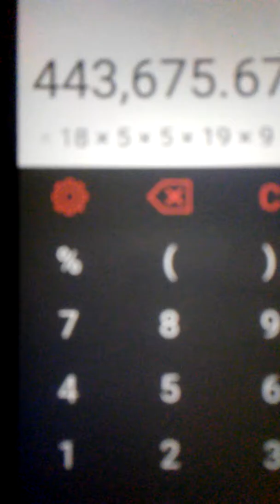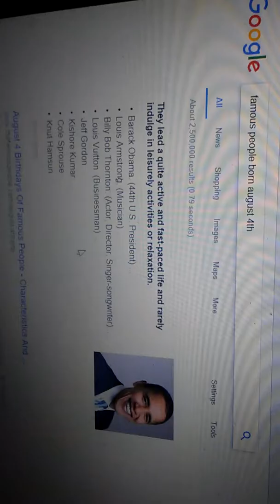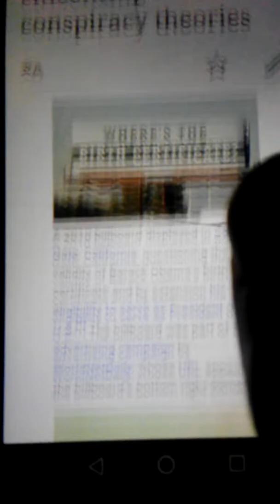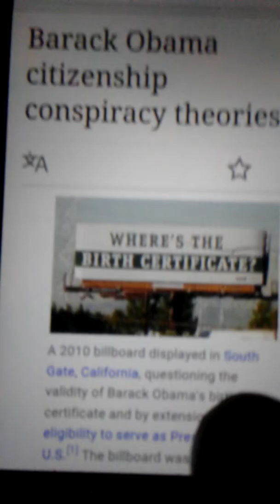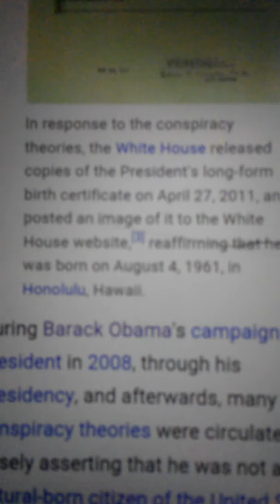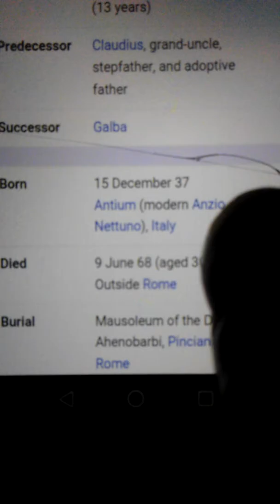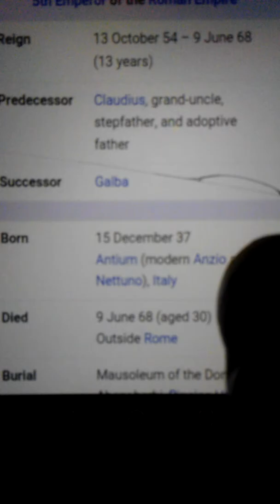666 Barack Obama Not Nero Claudius Caesar Augustua Germanicus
Revelation 13:18 threesix ÷ 666 =443675.
44 th President of 43 DC Barack 36 6 letters in Barack 7 letters in Hussein 5 letters in Obama 675×666=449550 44th President Value of middle name 95 Hussein is 95 Leader of Nation with 50 states USA